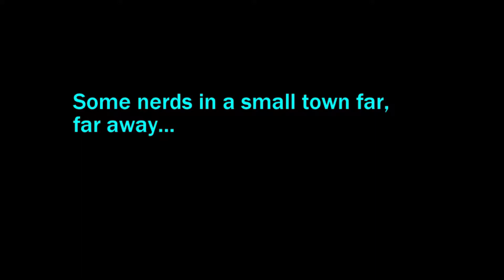Black Ops 4: My thoughts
This is a overview of my thoughts on the upcoming game, Call of Duty Black Ops 4. All rights are reserved to Treyarch.